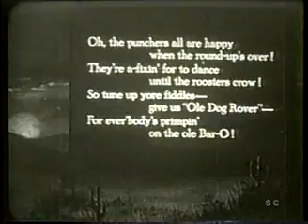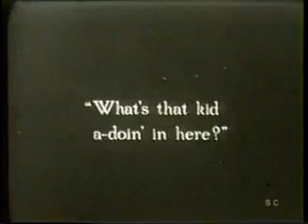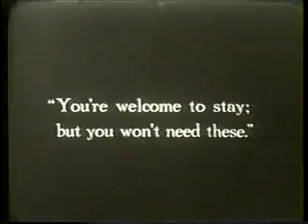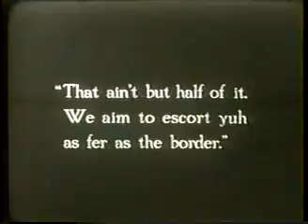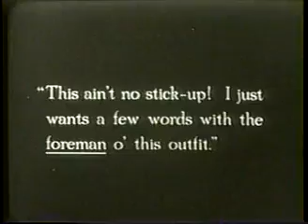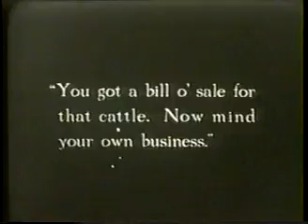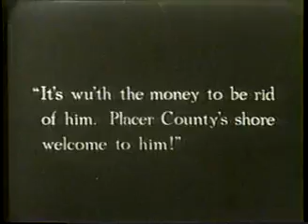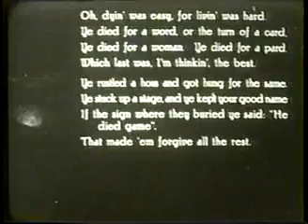The Son of a Gun (1919)